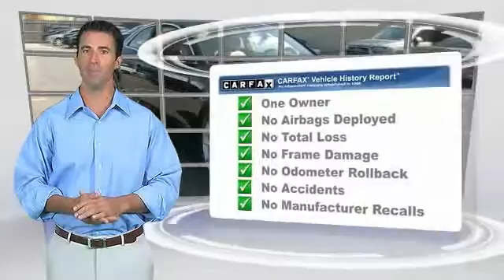2014 Audi A5 Metairie LA PLN017016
2014 Audi A5 Premium Plus

PRICE DROP FROM $41,095, PRICED TO MOVE $200 below NADA Retail!, FUEL EFFICIENT 29 MPG Hwy/20 MPG City! CARFAX 1-Owner, GREAT MILES 21,435! Sunroof, Heated Leather Seats, Navigation, iPod/MP3 Input, Rear Air, Alloy Wheels READ MORE!KEY FEATURES INCLUDELeather Seats, Sunroof, All Wheel Drive, Rear Air, Heated Driver Seat, Turbocharged, iPod/MP3 Input, Aluminum Wheels, Dual Zone A/C, Heated Seats, Heated Leather Seats Steering Wheel Controls, Electronic Stability Control, Bucket Seats, Brake Assist, 4-Wheel ABS.OPTION PACKAGESPREMIUM PLUS PACKAGE Audi Xenon Plus Lights w/LED DRLs & Taillights, Automatic Headlamp Leveling, Memory Function for Driver, Auto-Dimming Interior Mirror w/Compass, Audi Advanced Key, keyless start, stop and entry, Auto-Dimming Heated Exterior Mirrors, driver memory feature, AUDI MMI NAVIGATION PLUS PACKAGE Audi connect , TFT 7 color display screen, MMI high control panel, WVGA, control knob w/joystick and buttons in center console, Operates climate control, central locking, instrument cluster, vehicle diagnostics, cellular phone, navigation, CD and radio functions, Audi Parking System Plus w/Rearview Camera, rear acoustic warning system, HDD Navigation w/Voice Control, speech-to-text engine and controls cellular phone, CD, radio and navigation, Radio: 1 CD/DVD-Player & HD, Bluetooth streaming audio and SiriusXM Traffic Was $41,095.OUR OFFERINGSNew Orleans Audi treats the needs of each individual customer with paramount care. We know that you have high expectations, and as the premier Audi dealer in New Orleans, we enjoy the challenge of meeting and exceeding those standards each and every time. Allow us to demonstrate our commitment to excellence!Pricing analysis performed on 2/11/2016. Horsepower calculations based on trim engine configuration. Fuel economy calculations based on original manufacturer data for trim engine configuration. Please confirm the accuracy of the included equipment by calling us prior to purchase.